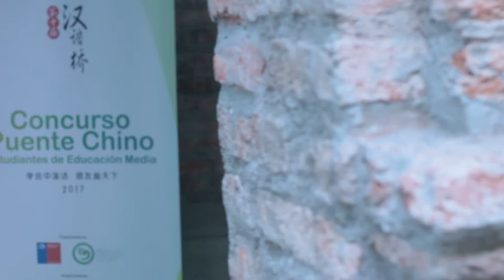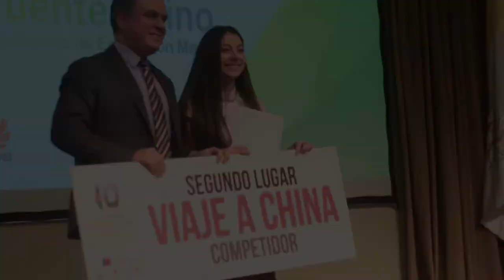Nota / Estudiante de Mulchén viajará a Asia para la final mundial del concurso Puente Chino / 2017